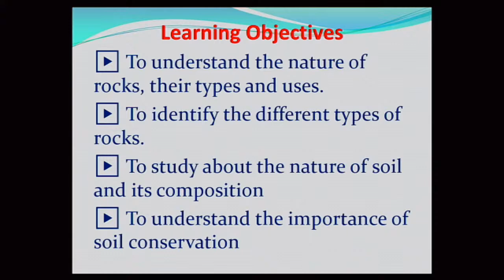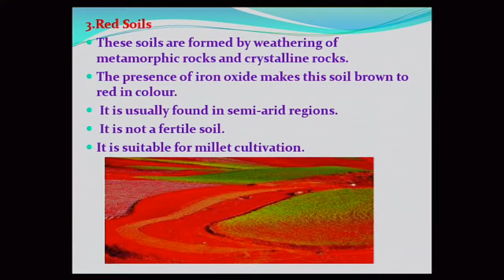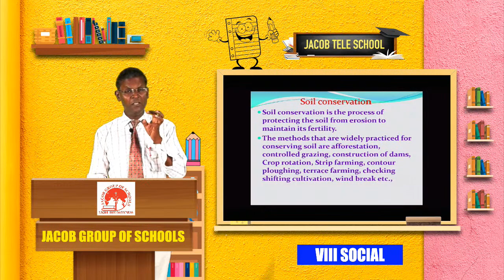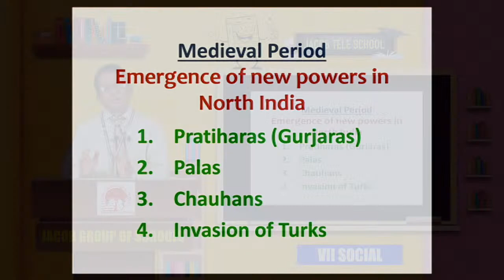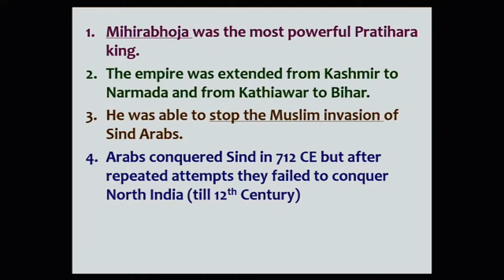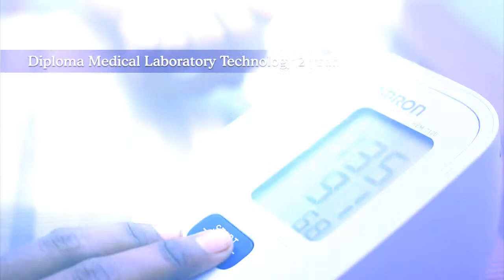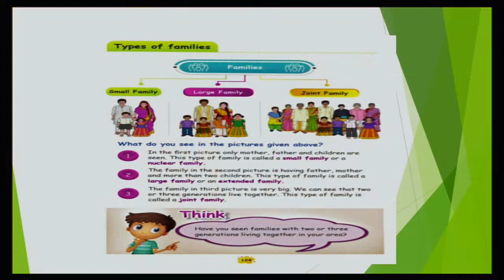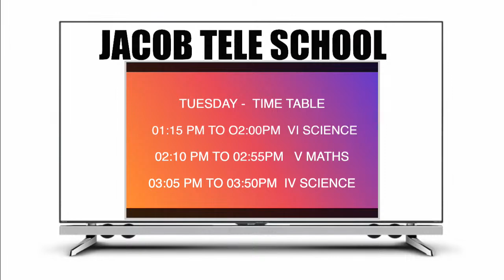JACOB TELE SCHOOL 01/09/2020 l Part-1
JACOB TELE SCHOOL 01/08/2020 Part-1
10:00AM TO 10:45AM   VIII SOCIAL
10:55AM TO 11:40AM    VII SOCIAL
11:50AM TO 12:35PM    III SOCIAL